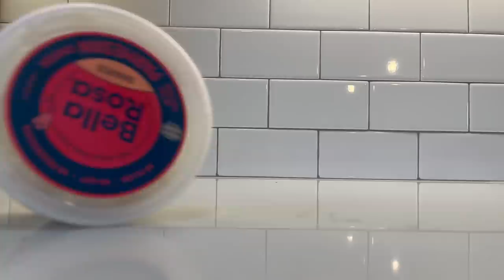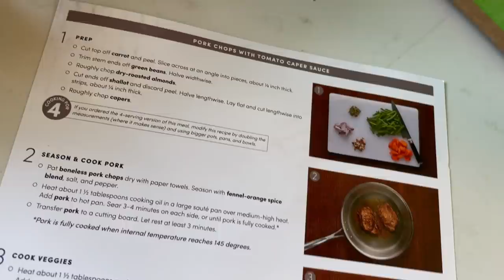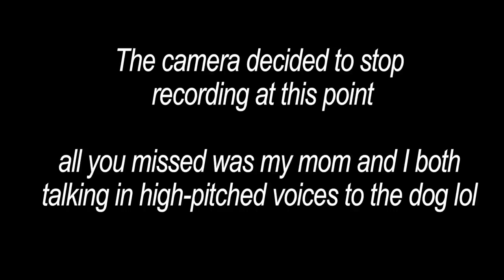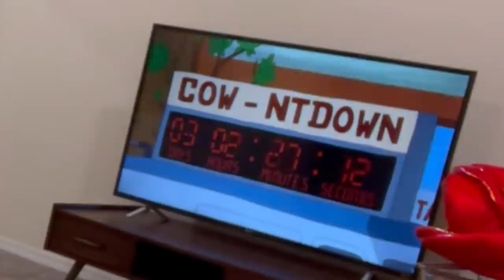DAY IN THE LIFE | Trying to Make Healthy Decisions and Letting My Sister Cut My Hair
For $90 off across your first 4 Green Chef boxes, go and enter
code 90BEATRICE!